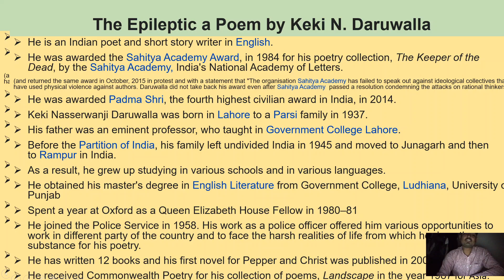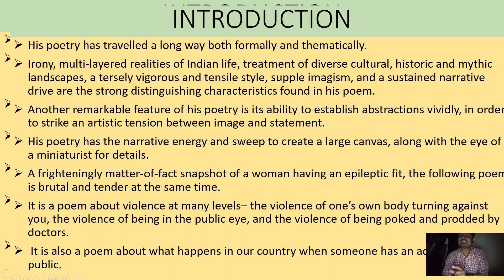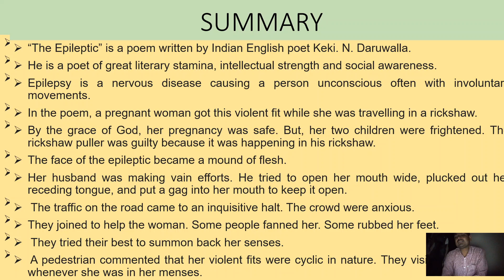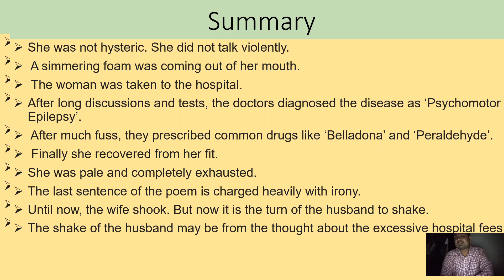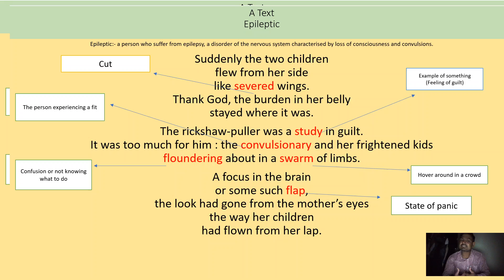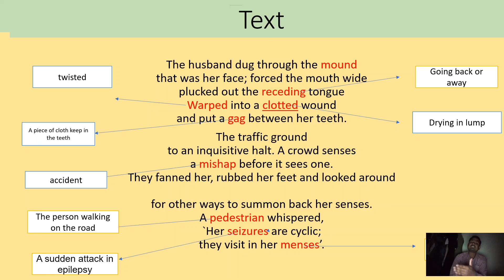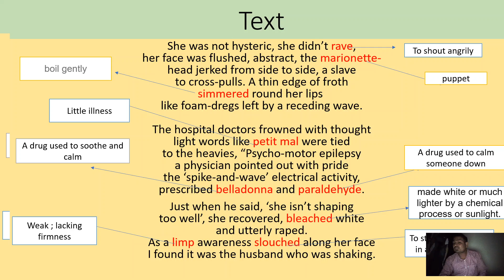Epileptic Introduction Video- 01 BA. II Elt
watch the video and comment for my improvement